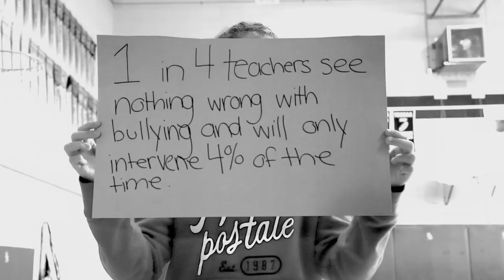Positive Me | General Crerar Public School, Toronto, ON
kids.now Canada